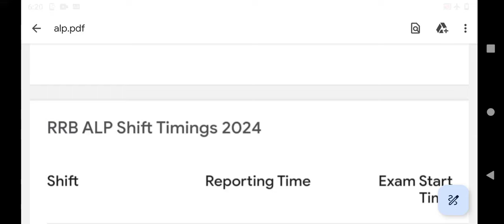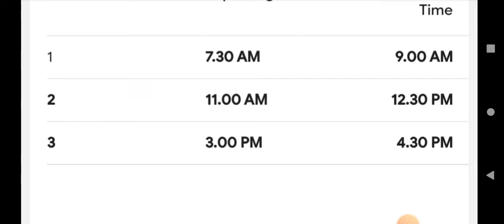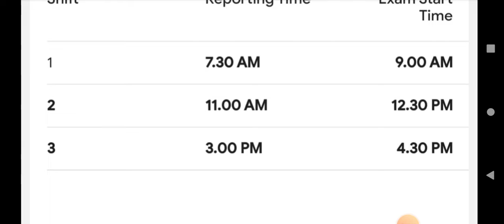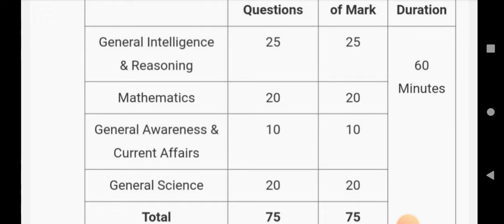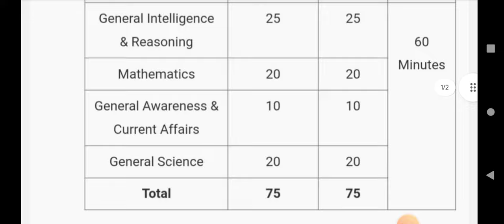நாளை வெற்றி உனக்கே!!!| ALP LAST MINUTE TIPS & STRATEGY TAMIL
Download "LAKSHMI MATHS" app from play store
ANDROID

IOS:
download classplus